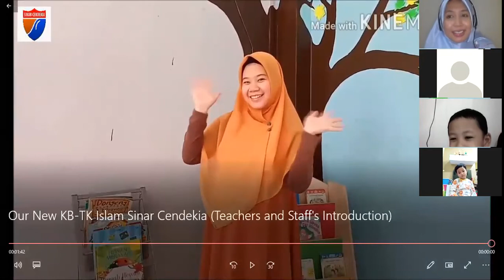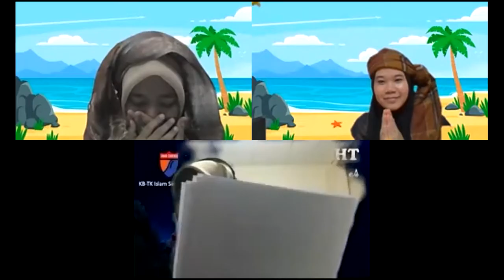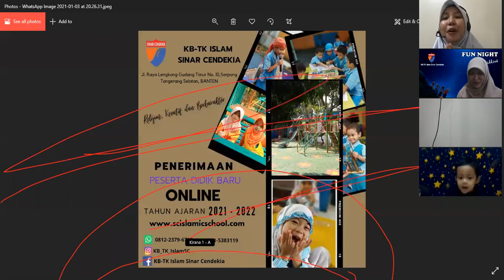FUN NIGHT for Kiddies